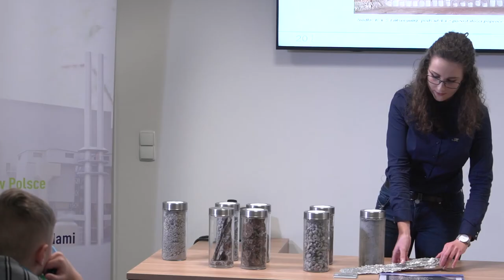Będziesz zaskoczony. Jakie skarby kryją nasze śmieci?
Wypowiedź: Szymon Cegielski, dyrektor kontraktu w Instalacji Termicznego Przekształcania Odpadów Komunalnych w Poznaniu.

1 zł, 2 zł, 5 zł czy nawet euro - takie skarby można znaleźć w naszych domowych śmieciach. Każdego dnia pracownicy spalarni śmieci odnajdują wyrzucone pieniądze. Co jeszcze wyrzucamy? Rama motocyklowa, czy traktorowa, elementy ogrodzenia z fundamentem - to jedne z wielu nietypowych i problematycznych przedmiotów, które wyrzucamy tam gdzie nie powinniśmy.

- Tego typu odpadów nie powinniśmy wrzucać do czarnych, czy szarych pojemników na zmieszane odpady komunalne. To jest odpad, który powinien zostać zagospodarowany w inny sposób. Nie można też oczekiwać, że spalarnia zmieszanych odpadów komunalnych, która przyjmuje odpad rozdrobniony będzie technicznie przygotowana do tego żeby przetworzyć odpad taki jak opona traktorowa i jeszcze poradzić sobie z emisjami uwalnianymi przy termicznym przetwarzaniu kauczuku, z którego taka opona jest wykonana - mówi newsrm.tv Szymon Cegielski, dyrektor kontraktu w Instalacji Termicznego Przekształcania Odpadów Komunalnych w Poznaniu.

Unia Europejska zobowiązała wszystkie samorządy w Polsce, by do 2020 roku liczba odpadów generowanych na ich terenie była składowana na poziomie 35 a nie dotychczasowych 50 procent. Jak pokazują przykłady rozwiniętych krajów Europy Zachodniej poziom ten jest realny do osiągnięcia, gdyż w państwach takich jak: Szwajcaria, Austria, Holandia, Niemcy czy Szwecja, składowaniu ulega zaledwie 8 proc. śmieci, a pozostała przeważająca część zostaje skierowana do odzysku. Nie wszystkie odpady można jednak poddać recyklingowi, czyli odzyskiwaniu surowców wtórnych i ich ponownemu przetworzeniu w procesie produkcyjnym. Śmieci, które nie nadają się do tego rodzaju obróbki, przekształca się w specjalnych instalacjach odzysku termicznego, zwanych potocznie spalarniami.

Co roku, do Instalacji Termicznego Przekształcania Odpadów Komunalnych w Poznaniu trafia i przez najbliższe 25 lat będzie trafiać aż 210 tys. ton odpadów, z których potrafimy odzyskać 300 tys. GJ energii cieplnej i wytworzyć 128 tys. MWh energii elektrycznej. Taka ilość energii swobodnie zaspokoi potrzeby energetyczne, jeśli chodzi o ciepło i prąd, nawet 30-tysięcznego miasteczka czy osiedla mieszkaniowego – komentuje Szymon Cegielski.

W wielu krajach Unii Europejskiej przekształcaniu termicznemu ulega 30-60 proc. odpadów komunalnych. Natomiast w Polsce do niedawna istniała tylko jedna spalarnia. Sytuacja ma się jednak zmienić do 2020 roku, kiedy to najprawdopodobniej będzie funkcjonować aż dziesięć takich instalacji.